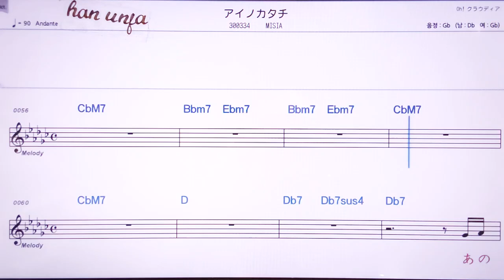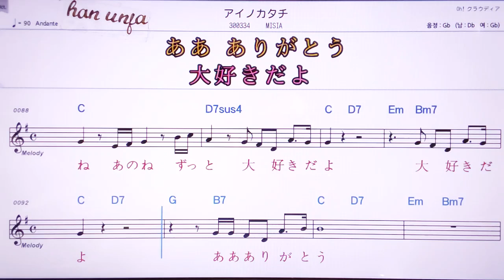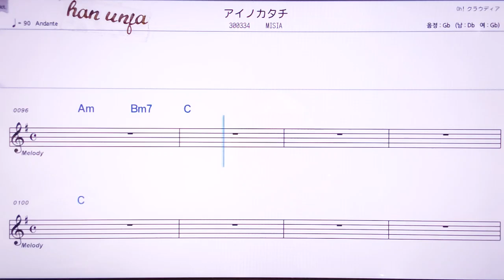💖아이노카타찌/MISIA 👍MR,노래방, 악보, 코드,Karaoke With Sheet Music